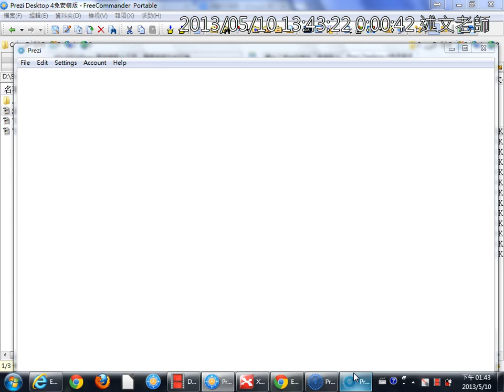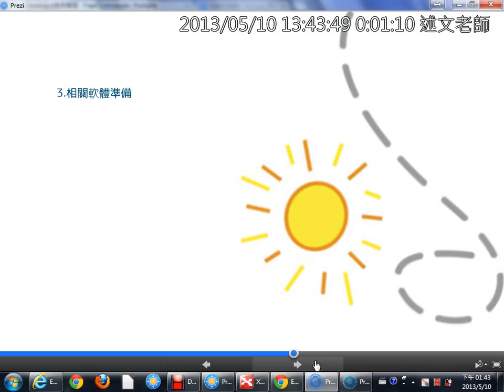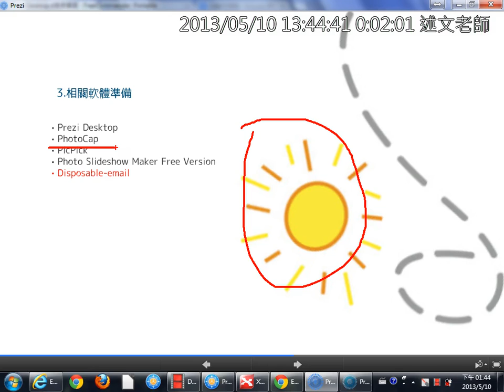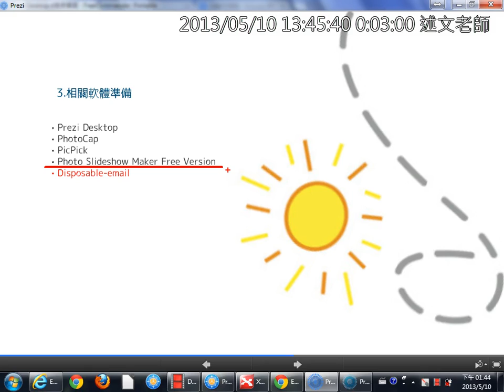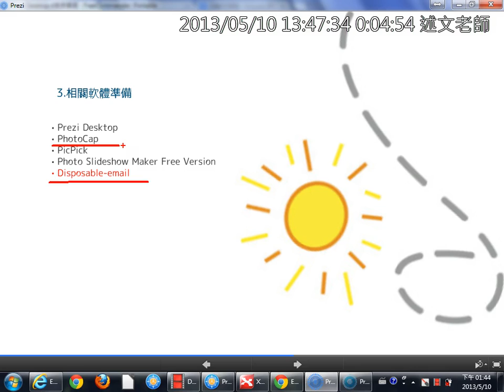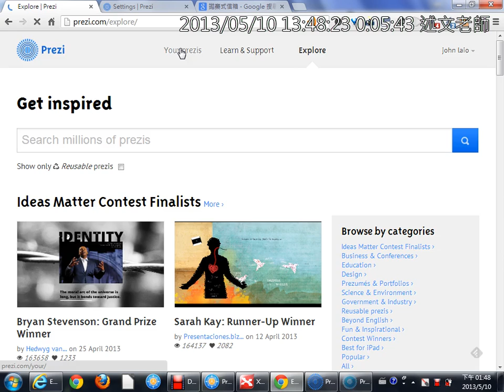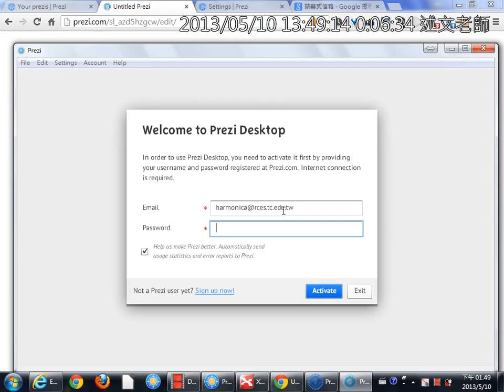02相關軟體準備與Prezi Destop的使用